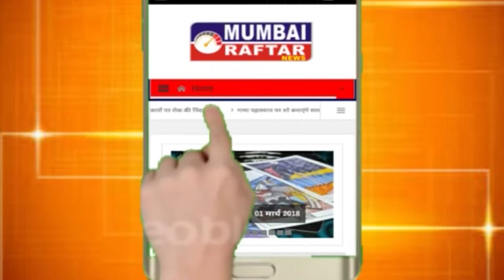KARTIK AARYAN (ACTOR) AT NITE OF HELLO HALL OF FAME AWARD 2018